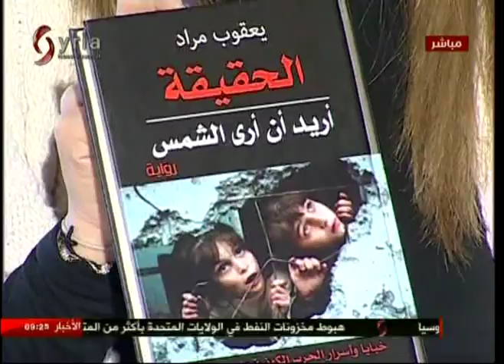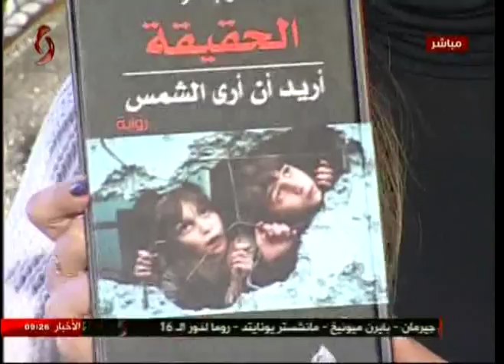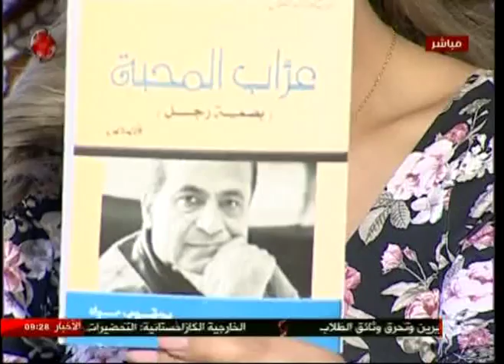صباحنا غير - | سالي شار & ليا نحاس | 2017/12/7 | - الاخبارية السورية